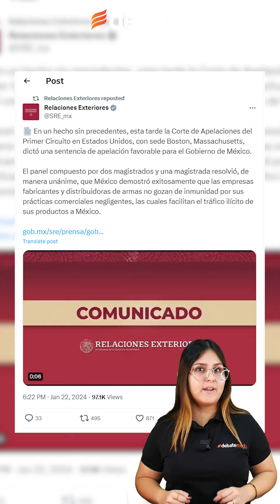¡México gana apelación contra fabricantes de armas en Estados Unidos!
En una noticia que resuena como un triunfo para México, la Corte de Apelaciones del Primer Circuito de Estados Unidos ha fallado a favor del país en la demanda contra empresas fabricantes de armas.